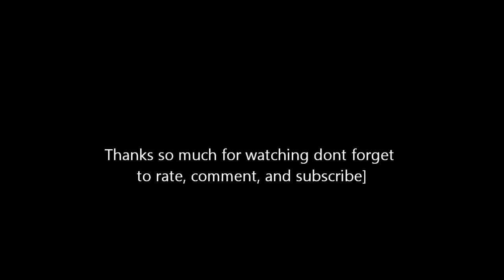FALL MAKEUP TUTORIAL| Typographic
A simple dark look for fall using mac's typographic eyeshadow on the lid with nude lips.